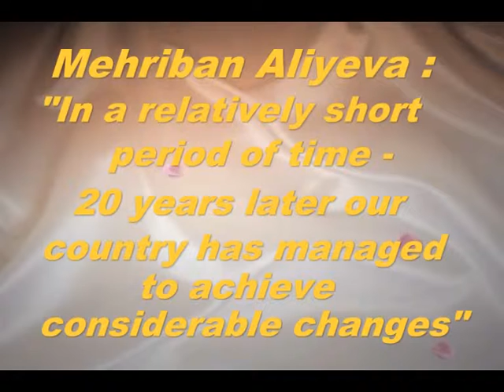Mehriban Aliyeva In a relatively short period of time 20 years later our country has managed to achieve considerable changes